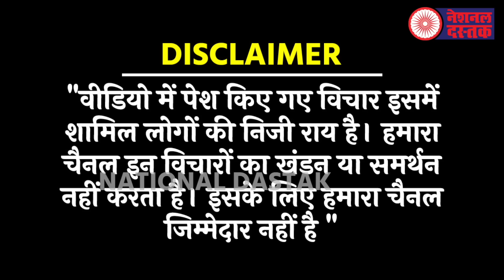MODI SAMVIDHAN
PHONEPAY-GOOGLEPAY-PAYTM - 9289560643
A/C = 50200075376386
IFSC = HDFC0000314
Reporter-RANJAY
Editor-MANUJ
Camera person-ASHISH